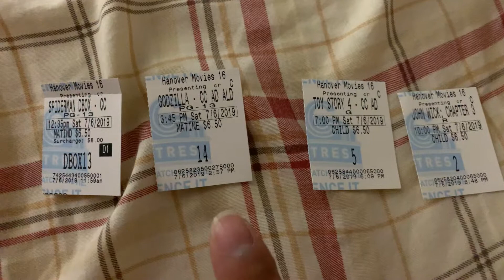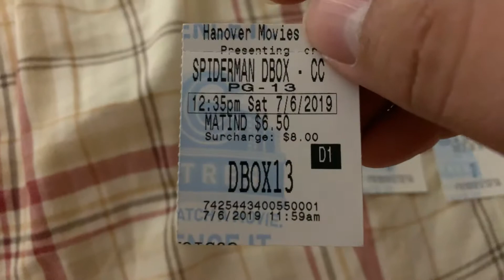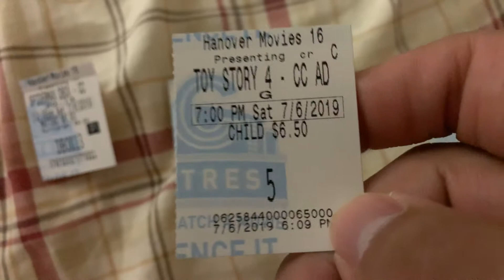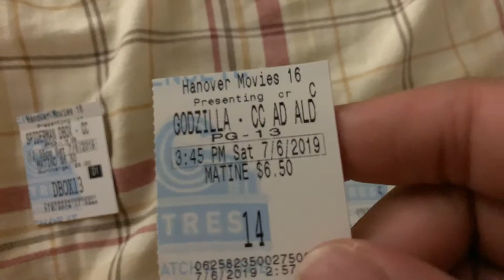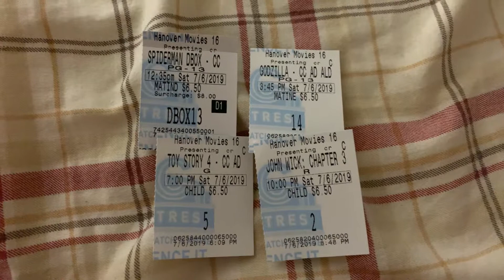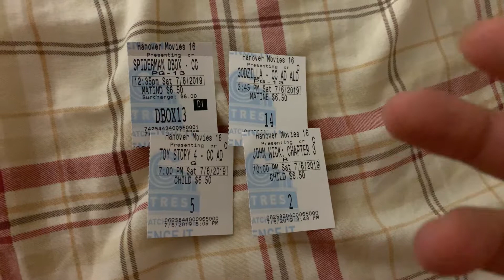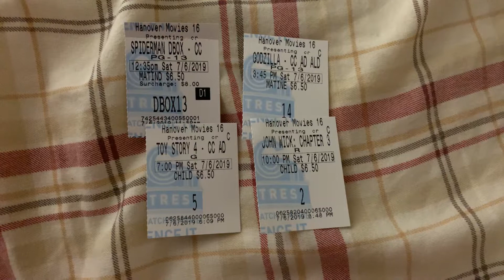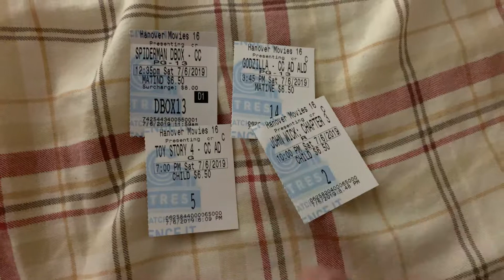#111 Ticket stubs pt. 26: Spider-Man: FFH, Godzilla: KOTM, Toy story 4, John Wick Chapter 3, 2019